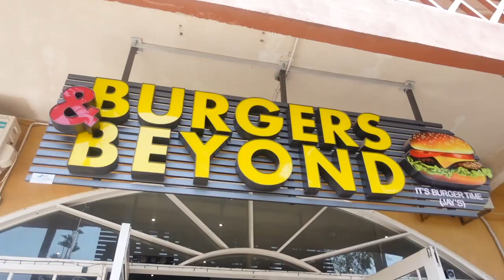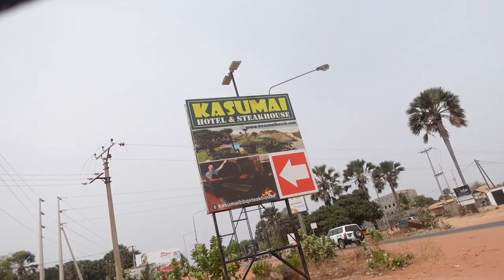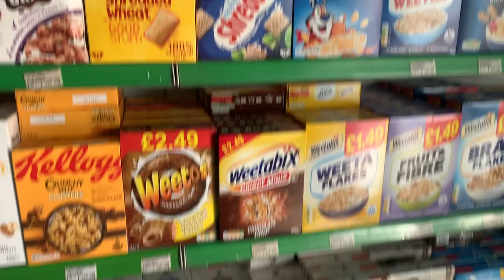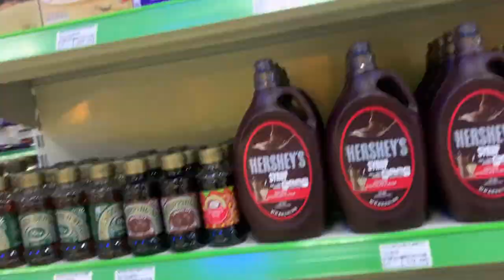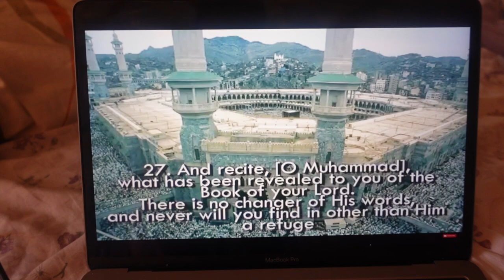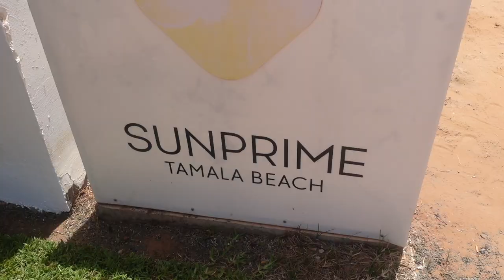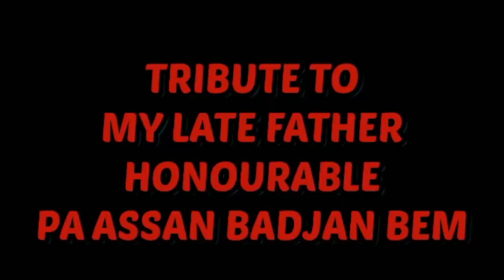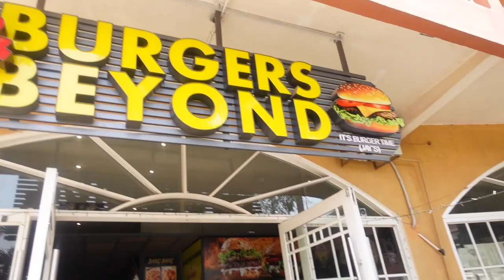COME TO TAMALA WITH ME, BEACH DAY, JUMMAH, GUNJUR MOSQUE, LAST FEW DAYS IN GAMBS! | 4.0 VLOG 2021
Hello, my lovelies hope you are well. Im back with a video! You already know what it is!

This is my latest video and I hope you do enjoy it and God bless you and stay cute my lovelies xxx

This is the official episode The Gambia Spring Holiday 2021 series. In this episode It was my last few days In gambs!

On the road to *2K Subss*/ Please watch all my video's till the end and like this video too! ☺️💕

*VIDEO'S YOU NEED TO WATCH*

EQUIPMENT I USE:
-Amazon 60 Inch tripod-
-Neewer ring light (18 inch)  –

FAQ:

Name: Amie
Age: 22
Country: Gambian/British